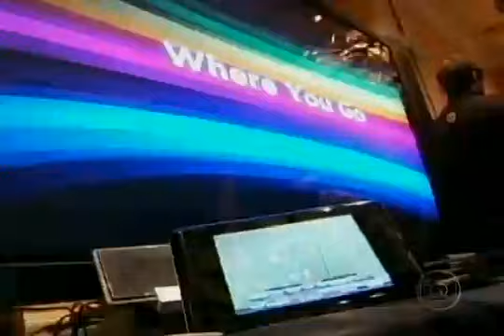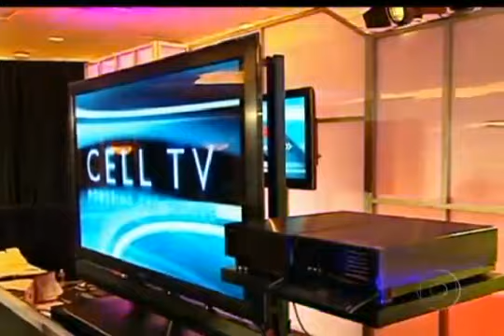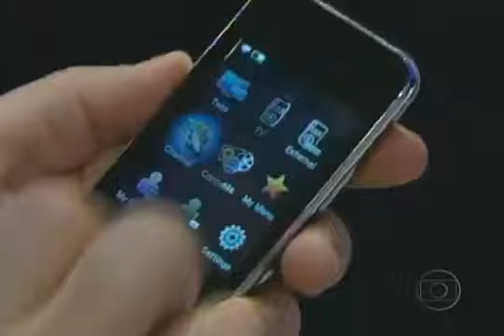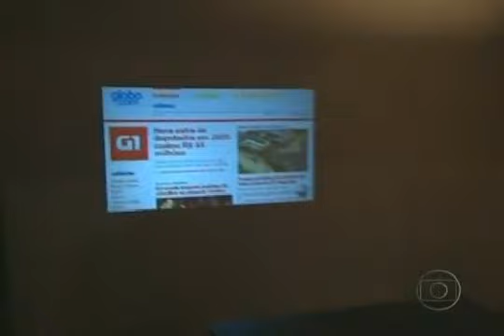Conecte_ terceria dimensão em TV já é realidade